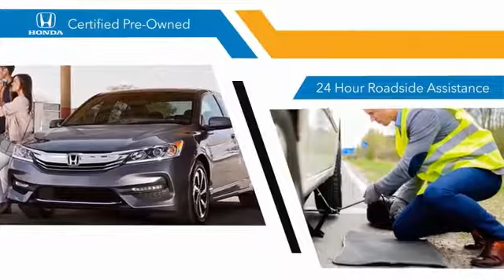2015 Honda CR-V Pasadena Los Angeles Glendale Alhambra Cerritos Orange County 514766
2015 Honda CR-V 2WD 5DR LX

HONDA OF PASADENA IS A NEW AND USED HONDA DEALERSHIP PROUDLY SERVICING LOS ANGELES, PASADENA, GLENDALE, ALHAMBRA, CERRITOS, & ALL NEARBY CITIES. THIS BLACK 2015 Honda CR-V IS EQUIPPED WITH A Engine: 2.4L I-4 16-Valve DOHC i-VTEC, AUTOMATIC TRANSMISSION, AND RECEIVES AN ESTIMATED 27 City/34 Hwy MPG. CONTACT HONDA OF PASADENA TO SCHEDULE A TEST DRIVE AND TAKE THIS 2015 Honda CR-V HOME TODAY, OR VISIT OUR SHOWROOM CONVENIENTLY LOCATED AT 1965 E. FOOTHILL BLVD, PASADENA, CA 91107. STOCK #: 514766 | 2015 Honda CR-V 2WD 5dr LX POWER WINDOWS AIR CONDITIONING TRACTION CONTROL CARFAX Certified 1-Owner 2015 Honda CR-V 2WD 5DR LX **Carfax Certified One Owner**, ** Carfax One Owner**, **OnePrevious Onwer**, Honda Certified, 0.9 % APR FIN. 34/27 Highway/City MPG** CARFAX One-Owner. Clean CARFAX. Certified. Honda Certified Used Cars Details: * Warranty Deductible: $0 * Powertrain Limited Warranty: 84 Month/100,000 Mile (whichever comes first) from original in-service date * Transferable Warranty * Limited Warranty: 12 Month/12,000 Mile (whichever comes first) after new car warranty expires or from certified purchase date * Vehicle History * 182 Point Inspection To see more quality vehicles like this one right here just Awards: * Motor Trend Automobiles of the year * 2015 IIHS Top Safety Pick+ (With Touring Model) * 2015 KBB.com Brand Image Awards 2016 Kelley Blue Book Brand Image Awards are based on the Brand Watch(tm) study from Kelley Blue Book Market Intelligence. Award calculated among non-luxury shoppers. Kelley Blue Book is a registered trademark of Kelley Blue Book Co., Inc. Stock #: 514766 | VIN: 5J6RM3H30FL002991 | 2015 Honda CR-V 2WD 5dr LX POWER WINDOWS AIR CONDITIONING TRACTION CONTROL Honda of Pasadena AT HONDA OF PASADENA, OUR GOAL IS TO SELL THE BEST VEHICLES AT THE LOWEST PRICES AND TREAT OUR CUSTOMERS WITH RESPECT. AS A CALIFORNIA HONDA DEALER, WE BELIEVE WHEN YOU CHOOSE HONDA OF PASADENA YOU ARE MAKING THE RIGHT CHOICE.